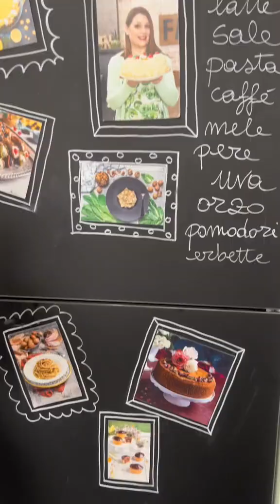UN GIORNO SUL SET DE "LA CUCINA DI SONIA"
Ieri si è svolto il secondo workshop nella Sonia Factory a Milano 🤩😍 dire che è stata una giornata pazzesca, ricca di emozioni è riduttivo! ❤️

Abbiamo avuto l’onore ed il piacere di cucinare sul set dove vengono girate tutte le puntate de “La Cucina di Sonia”. Io e le altre foodies ci siamo sentite fin da subito in sintonia, abbiamo fatto gioco di squadra e non vi nascondo che non sono mancati i momenti divertenti! ✨🤭

Grazie a loro ho avuto la conferma che la cucina non è solo mettere le mani in pasta e preparare un piatto delizioso, ma è soprattutto condividere valori, passioni, emozioni. Perché attraverso questi momenti di grande crescita personale e di gruppo si creano quelle sinergie che è difficile descrivere a parole. ❤️

Grazie a Sonia Peronaci e a Luana Svaizer, due donne eccezionali, che hanno reso tutto questo possibile attraverso il percorso di foodpassionandprofession Ci spronano a dare sempre il meglio di noi stesse! 💪🏻😘

Grazie a tutte le foodies per aver reso la giornata indimenticabile! 😍

Ultima cosa, ma non meno importante tra qualche giorno arriva la ricetta completa di quello che abbiamo preparato! 😋😉